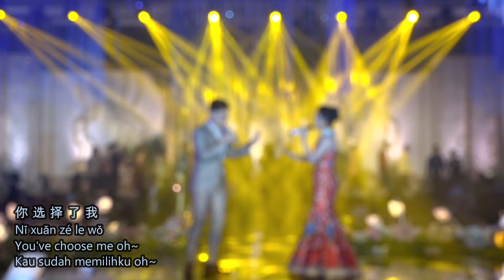Xuan Ze 选择 Helen Huang ft Marcel - Live PerformanceAdit - Lagu Mandarin Lirik Terjemahan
Suatu persembahan apik yang di iringi secara orchestra
Lagu yang megisahkan bahwa hidup maupun pasangan adalah pilihan. Pilihan tepatlah yang mengantarkan kita kepada kebahagiaan.
Dan karna pilihan tersebutlah, kita berdua hadir, dalam suasana penuh sukacita, demi kebahagiaan mempelai, keluarga & tamu hadirin sekalian.
Terimalah persembahan dari kami berdua

Xuan Ze 选择 - The Choice - Pilihan
Live Performance from Semarang - Helenism Huang ft Marcel Adit

Semoga yang mendengarkan juga ikut berbahagia

Dengerin juga music video live helen yang lain yah

Regards, Helenism Huang